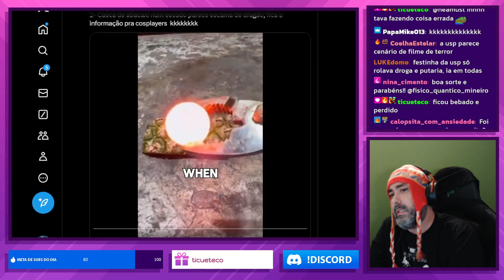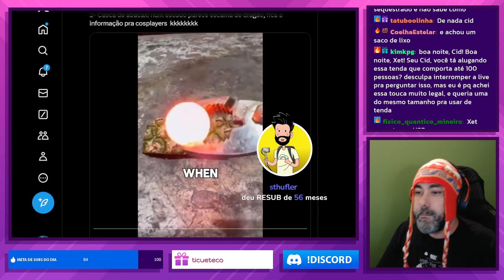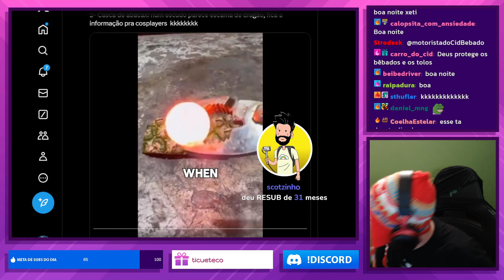A PRIMEIRA E ÚNICA EXPERIÊNCIA DO CID NA USP